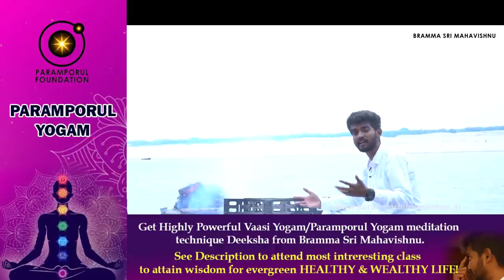Give Much & Earn Good Karmas Before You Die | Yashika Anand Friend Mahabaliburam Car Accident Life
For daily Annadhanam & Other Charity Activity Contributions:

NAME : PARAMPORUL FOUNDATION
AC NO : 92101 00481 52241
IFSC: UTIB0000210
SAVINGS TRUST AC
AXIS BANK